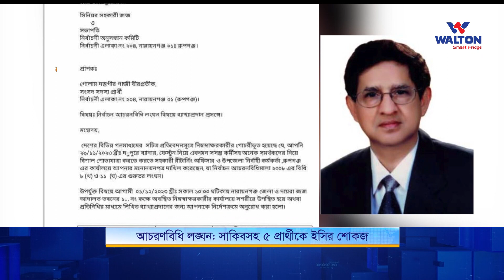আচরণবিধি লঙ্ঘন: সাকিবসহ ৫ প্রার্থীকে ইসির শোকজ | Nagorik TV